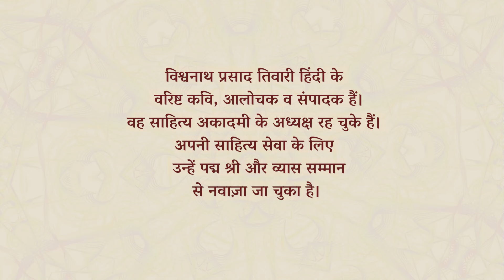Mrityu | Vishwanath Prasad Tiwari | Kavyadhara | मृत्यु | विश्वनाथ प्रसाद तिवारी | काव्यधारा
जीवन की आपा धापी में हम भूल ही जाते हैं सभी का गंतव्य तो एक ही है। सिर्फ एक ही चीज़ है इस जीवन जिसका होना तय है। मृत्यु। लेकिन उसके आने तक हम किन गफलतों में जीते हैं सुनिए विश्वनाथ प्रसाद तिवारी की इस कविता में।